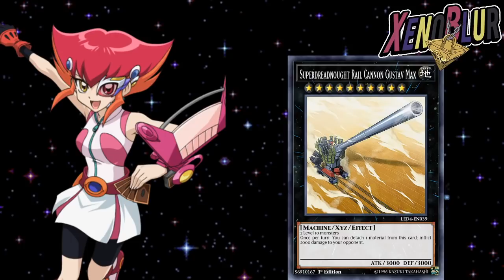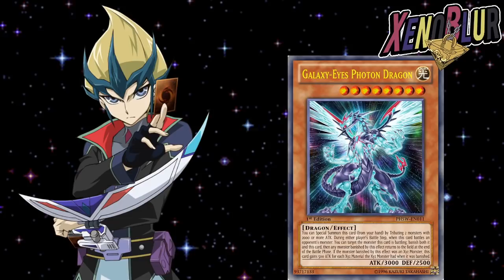NUEVA INFORMACION Tokyo Game Show y Personajes Iniciales de ZEXAL (Teoría) | Yu-Gi-Oh! Duel Links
Personajes Zexal que posiblemente lleguen al inicio al juego. También podríamos tener mas información con el Tokyo Game Show 2020

Intro 0:00
TGS 0:28
Personajes 2:08